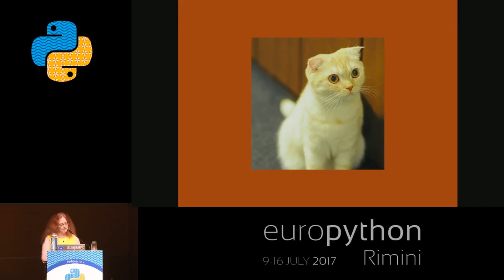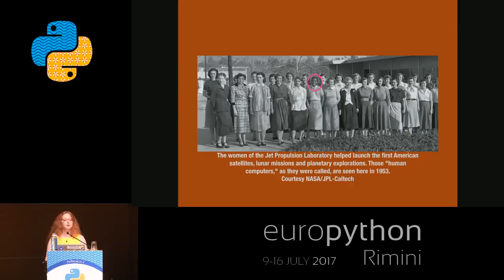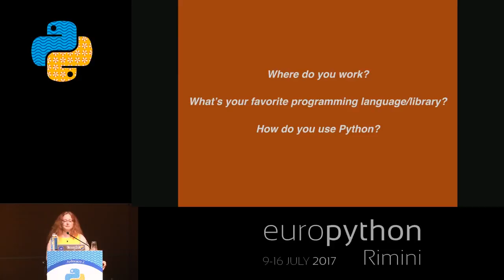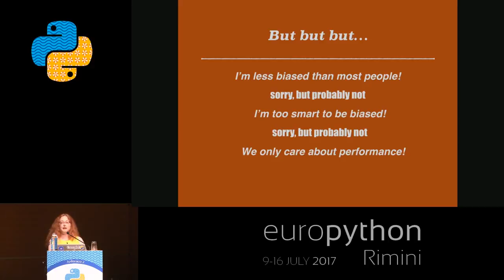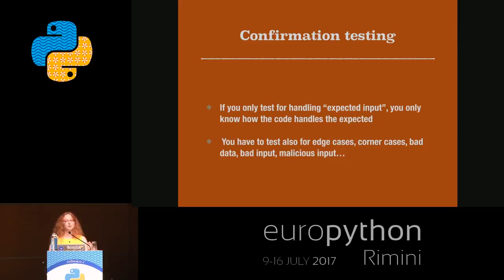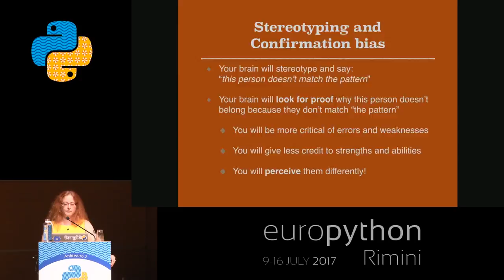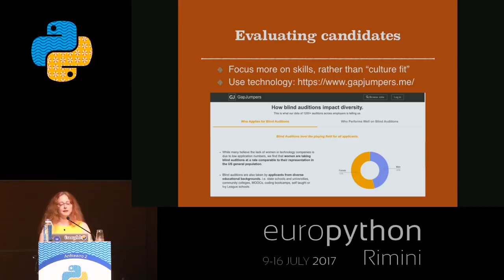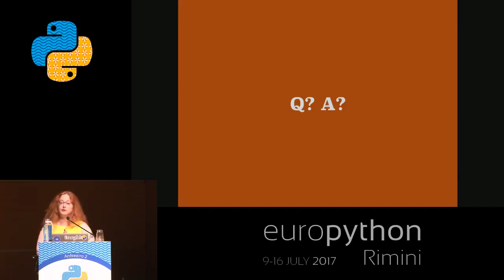Anna Ravenscroft - Overcoming Cognitive Bias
"Overcoming Cognitive Bias
[EuroPython 2017 - Talk - 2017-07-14 - Anfiteatro 2]
[Rimini, Italy]

Starting with a brief description of how built-in mechanisms in our brains lead to cognitive bias, the talk will address how a variety of cognitive biases manifest in the Python and tech communities, and how to overcome them.